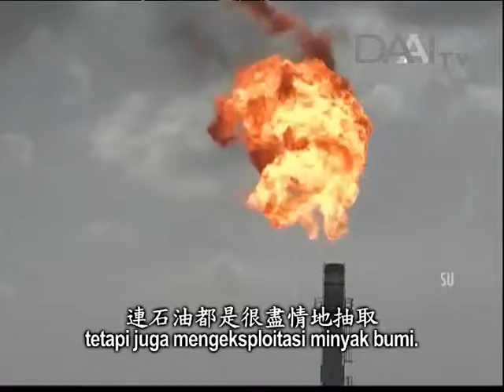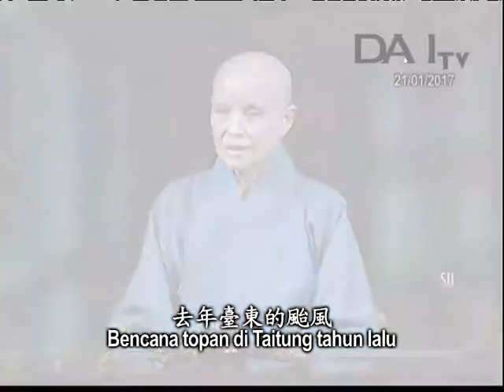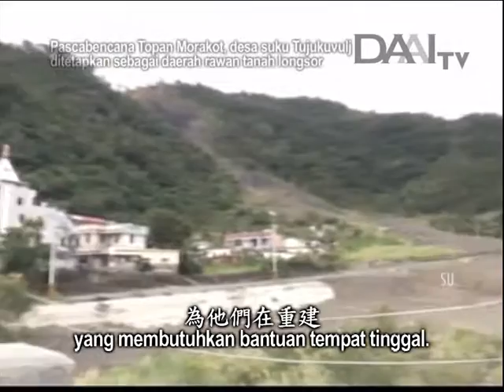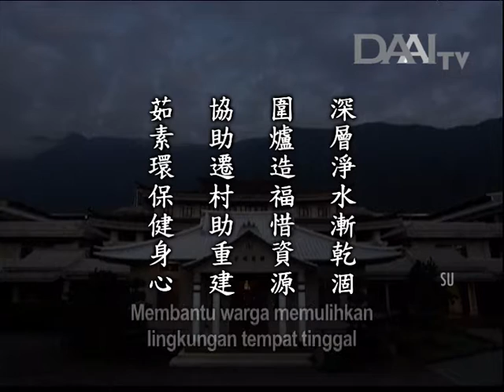Lentera Kehidupan 20170123 知福造福惜資源 Menghargai Berkah dengan Menghargai Sumber Daya Alam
知福造福惜資源
Menghargai Berkah dengan Menghargai Sumber Daya Alam

Sinopsis:
Kini di Jalur Gaza, sudah 90 persen dari seluruh daerah tidak memiliki air bersih yang aman dikonsumsi. Pada tahun 2020, diperkirakan kekeringan mencapai 100 persen. Ini karena air tanah di lapisan dalam Bumi sudah dieksploitasi warga setempat sejak zaman dahulu. Kini, persediaan air tanah sudah mongering. Air laut pun mulai meresap ke dalam lapisan tanah. Akibatnya, tidak ada lagi air yang aman untuk dikonsumsi. Zaman sekarang, orang-orang terus mengeksploitasi sumber daya alam, memproduksi barang, dan menghasilkan sampah. Jadi, semua orang hendaknya berintrospeksi diri. Kita harus menyadari berkah dan kembali menciptakan berkah.

Bencana topan di Taitung tahun lalu membawa kerusakan yang sangat besar. Desa Xianglan di Taimali yang dibantu oleh Tzu Chi sudah mulai pulih. Insan Tzu Chi membantu proses pemulihan dan perbaikan rumah warga di Taimali selama lebih dari empat bulan. Kini seluruh proses telah rampung. Namun, masih ada satu komunitas suku asli dengan 48 kepala keluarga yang membutuhkan bantuan tempat tinggal. Pemerintah telah menyediakan lahan yang Tzu Chi anggap aman. Kini pembangunan sedang berlangsung. Tzu Chi berharap warga dapat pindah sebelum Festival Pertengahan Musim Gugur.

Saat ini, Bumi membutuhkan kasih sayang dari setiap orang. Setiap orang hendaknya tidak bersikap boros dan berusaha untuk makan dengan lebih sederhana dan bervegetaris. Pola makan vegetaris merupakan wujud kasih sayang terhadap Bumi. Ini juga demi menjaga kesehatan sendiri. Intinya, setiap orang bertanggung jawab atas Bumi ini.

Inti sari Lentera Kehidupan_tayang 23 Januari 2017:

深層淨水漸乾涸
Kekeringan terjadi akibat eksploitasi air tanah

圍爐造福惜資源
Menciptakan berkah dengan menghargai sumber daya alam

協助遷村助重建
Membantu warga memulihkan lingkungan tempat tinggal

茹素環保健身心
Bervegetaris demi menjaga kesehatan tubuh dan alam